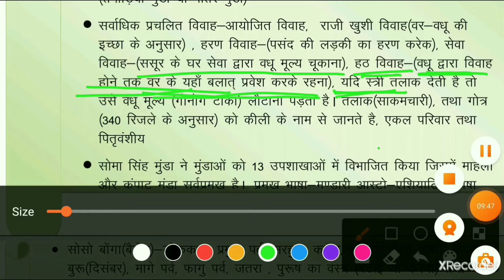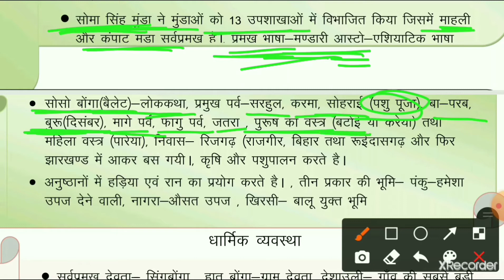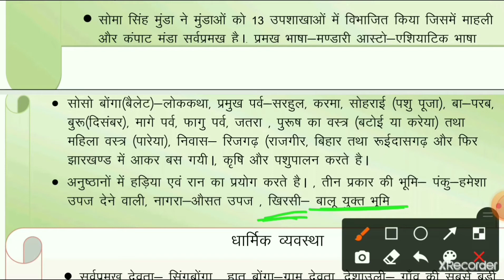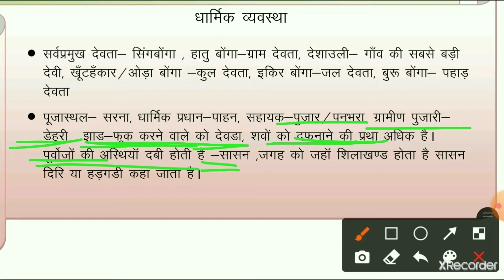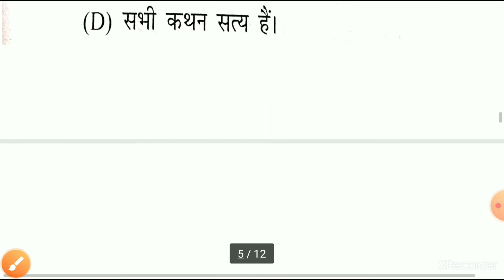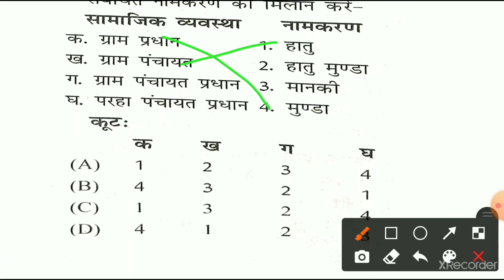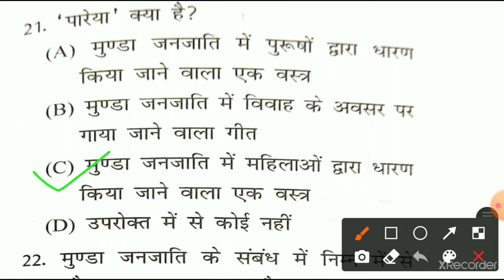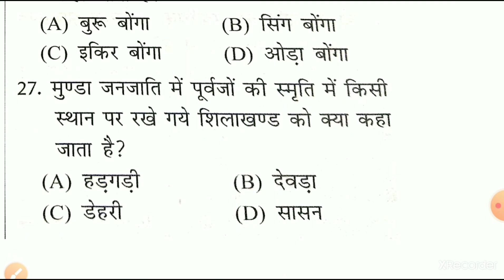मुण्डा जनजाति, झारखण्ड GK, JSSC CGL, JPSC, JSLPS , Other jharkhand exam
JHARKHAND GK,jharkhand cgl, jssc, jpsc, jslps